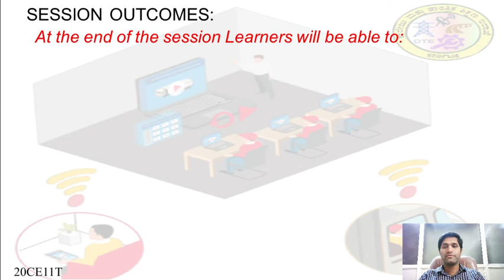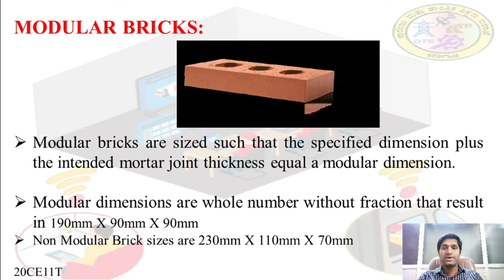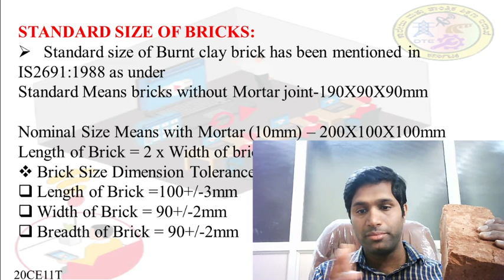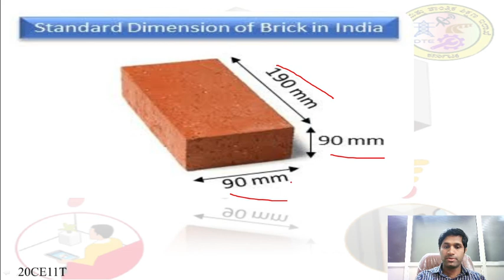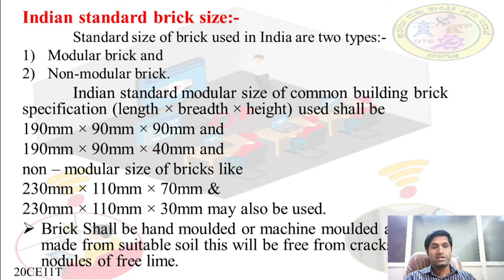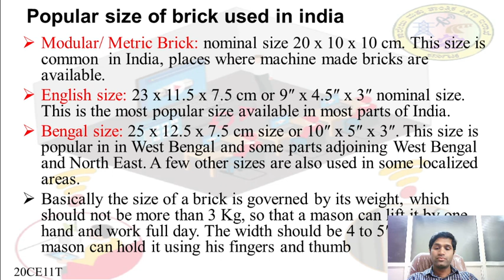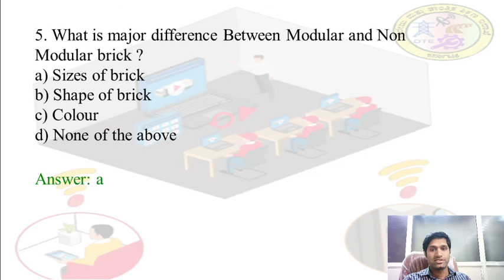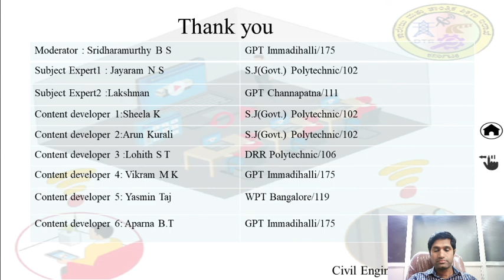CE 20CE11T U2 S2 VI